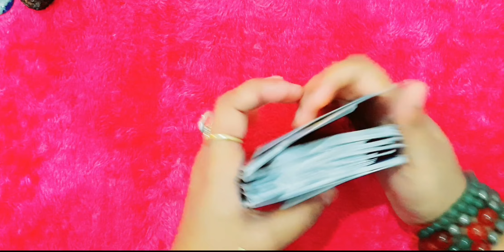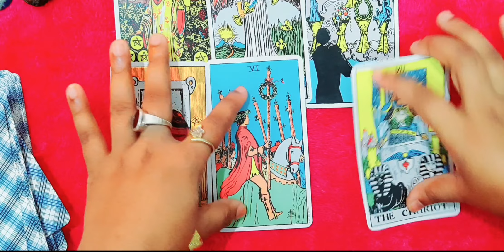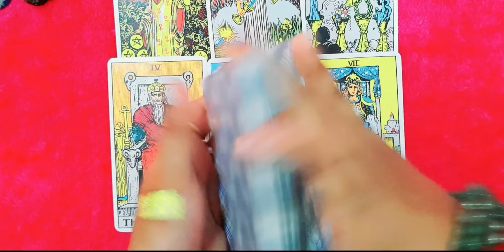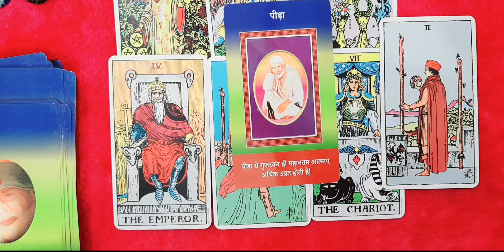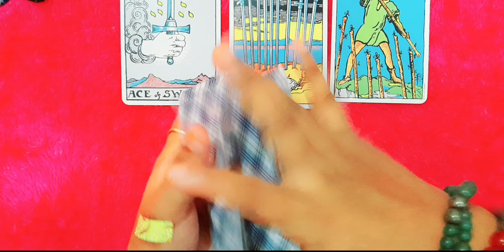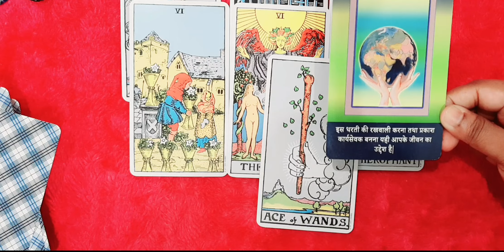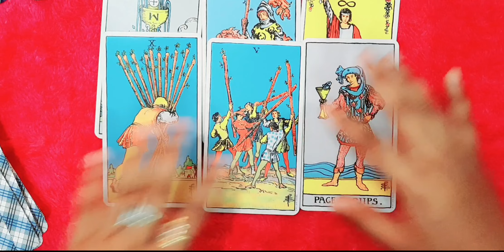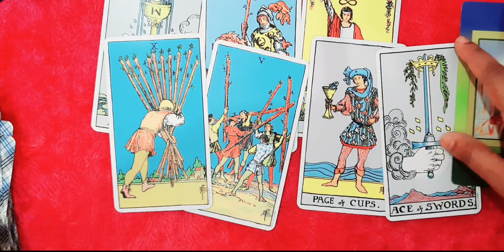मेष राशि, 🔥 Aries next 3months tarot card reading in hindi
October, November, December Tarot Card Reading In Hindi

October Tarot card reading mesh Rashi
November tarot card reading mesh rashi
December tarot card reading in hindi mesh Rashi

mesh Rashi Tarot card reading in hindi, Rashifal,Horoscope,Astrology,Daily Motivation quotes and Thouts मेष राशि आज का राशिफल मेष राशि मेष राशिफल मेष दैनिक राशिफल मेष राशि का राशिफल

October, November December ,Tarot Reading Link
आप सभी अपनी राशि का वीडियो जाकर लिंक पर क्लिक करके देख सकते हैं, next three months tarot reading Hindi

(2)🍀वृष राशि ,Taurus Zodiac Sign

(3)🍀मिथुन राशि ,Gemini Zodiac Sign

(4)🍀कर्क राशि , Cancer Zodiac Sign

(5)🍀सिंह राशि ,Leo Zodiac Sign

(6)🍀कन्या राशि ,Virgo Zodiac Sign

(7)🍀तुला राशि ,Libra Zodiac Sign

(8)🍀वृश्चिक राशि, Scorpio Zodiac Sign

(9)🍀धनु राशि ,Sagittarius Zodiac Sign

(10)🍀मकर राशि ,Capricorn Zodiac Sign

(11),🍀कुंभ राशि ,Aquarius Zodiac Sign

(12)🍀मीन राशि ,Pisces Zodiac Sign